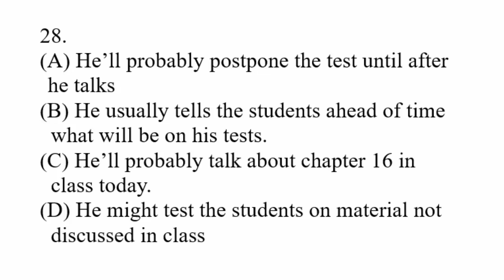Hướng dẫn và trắc nghiệm nghe toefl itp thuộc 30 câu đầu - Mã -9rXAXkVXik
Phần này tôi sẽ  hướng dẫn các bạn trắc nghiệm phần nghe nghe toefl itp thuộc 30 câu đầu gồm có trắc nghiệm, phiên âm và hướng dẫn đọc hiểu câu toefl đó. Toàn bộ phần nghe này được liệt kê ở kienthuctheonamthang